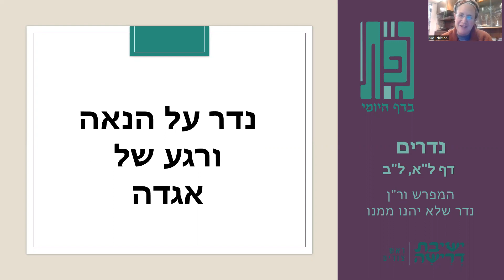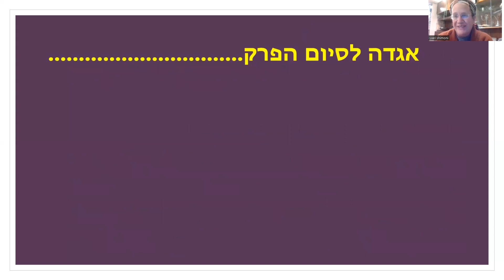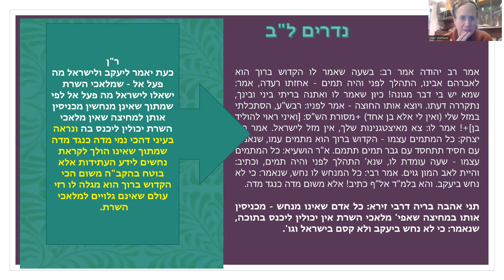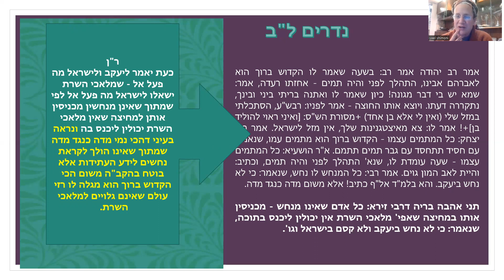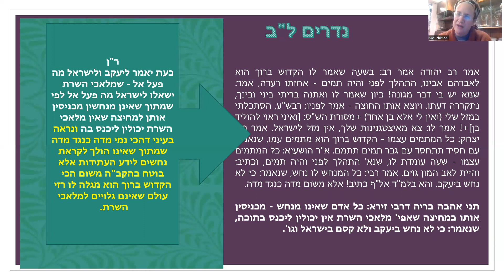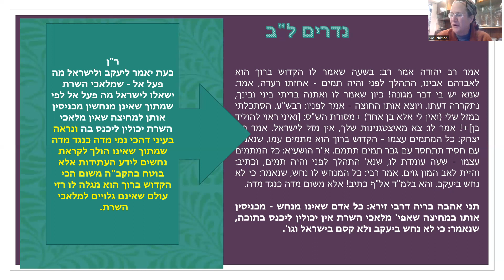נדר של הנאה וחידוש באגדה - גפ"ת 115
לסיום הפרק נטעם מחידושי הר"ן הלכה ואגדה. הלכה:  מדוע אדם שנדר הנאה מישראל הוא תקוע? הרי לכאורה אם יקנה נכסי חדשים הם יהיו נקיים מהנדר? אגדה: איך נראה אדם תמים? האם באמת אינו יודע את עתידו או אולי בעצם הוא הוא יודע יותר מכל אחד אחר? הצטרפו אלינו ללימוד עומק לליווי סיום הפרק